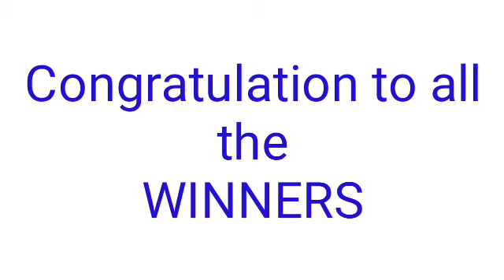Peryahan ng Bayan - PALAWAN May 24, 2022 3RD DRAW RESULT